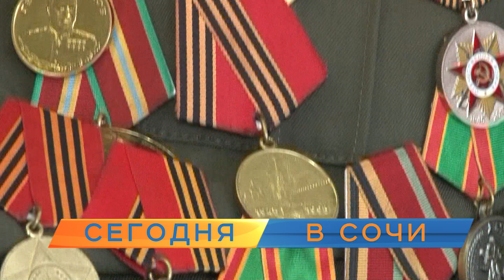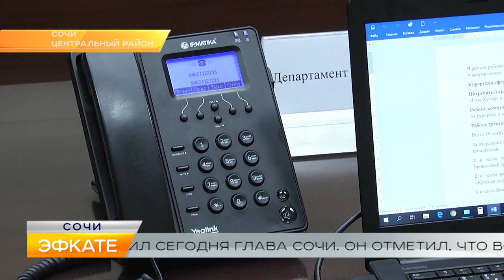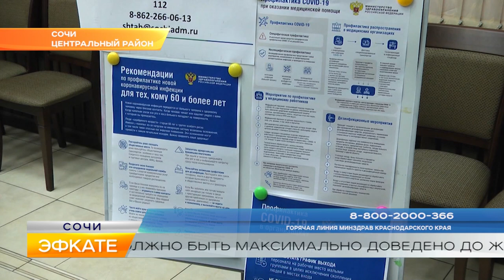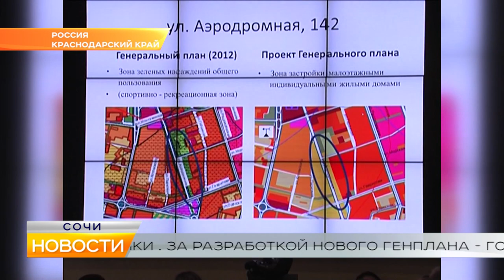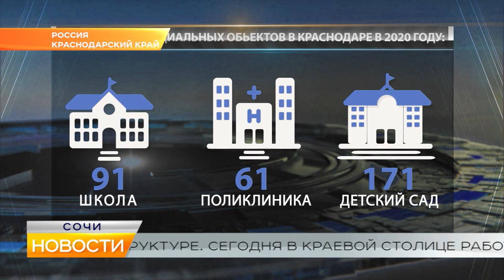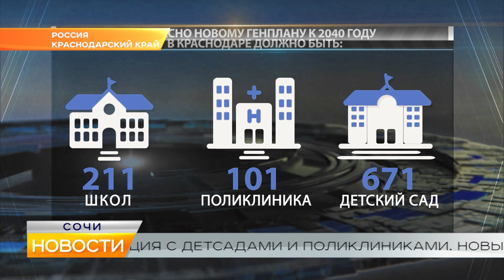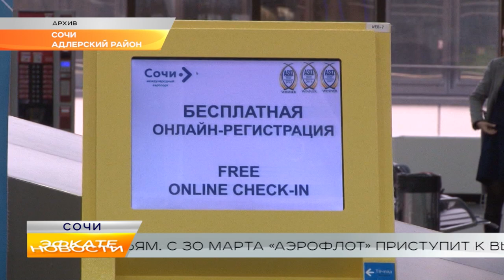Новости Сочи (Эфкате РЕН REN TV) Выпуск от 18.03.2020